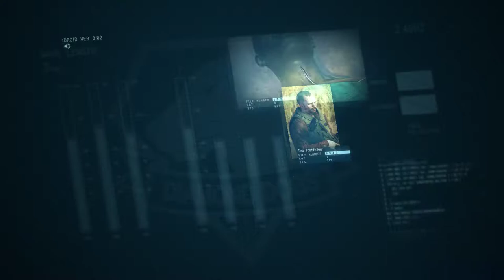Metal Gear Solid V: The Phantom Pain [33] Fiddling While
Continuing with my inevitable progress. I wish they'd port MGS4 to the PC, even though its cutscene length really was far, far, far too long. And it wasn't really a great game. But still. It's the only one I can't record.